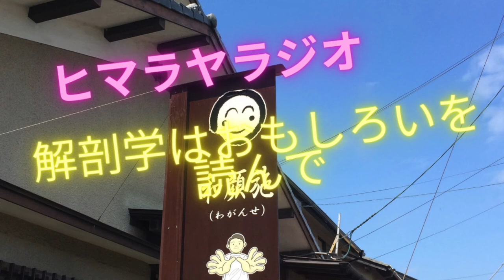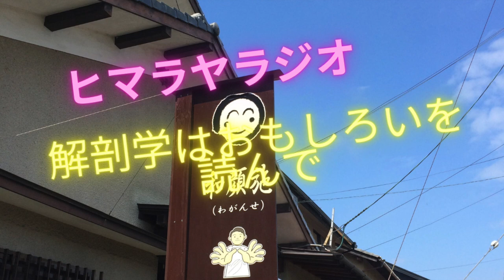解剖学はおもしろいを読んで